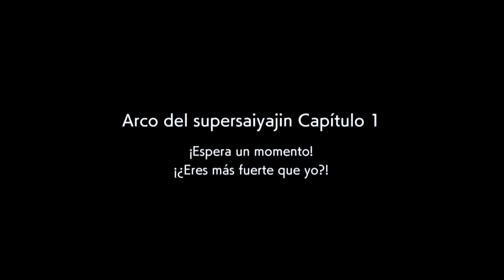Dragon Ball FighterZ Modo Historia [Un comienzo en otro cuerpo??] (parte 1) En Español Por Amaterasu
Hola y muy buenas mis nakamas del mundo gaming! Aqui Amaterasu reportandose con un nuevo video y es uno de mis juegos favoritos!!! Hoy les traigo el comienzo del modo historia de Dragon Ball Fighter Z! wohooo! Hoy dia tenia planeado hacer un video en vivo, pero por temas de trabajo no puedo, por lo cual decidi subir este video que lo tenia reservado por ahi, en este episodio (que es como si estuviera viendo un capitulo nuevo de Dragon ball Z) comienza con un Goku que esta dormido, pero mientras se desarrolla la historia aparece un personaje que no debería de estar vivo, que querrá este personaje de nosotros??? y que nos espera mas adelante??? disfruten el episodio ya que es como estar viendo la serie por TV, e incluso me atrevería a decir que los diseños son mucho mejor que la animación de Super jajaja xD

Si eres nuevo y no sabes quien soy, me llamo Amaterasu y siempre subo contenido de varios gameplay, y si logro llamarte la atención este video, te invito a darle su buen like y compartirlo en tus redes sociales, de igual forma te invito a suscribirte al canal, solo debes dar click en suscribirte y activar la campanita, asi Youtube te informara de los videos mas recientes que vaya subiendo, muchas gracias y nos vermos en una proxima aventura! bye bye!!! ;) ;) ;)